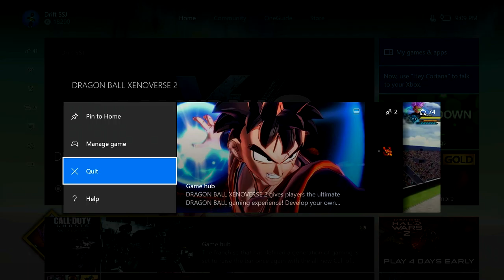DragonBall Xenoverse 2: Most OP Character's In Ranked!!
SwiftSSJ Here
Today we tackle the Ranked world of Xenoverse 2 where we run across a couple of people who just are unbeatable regardless of the training and hardwork you put in to get better. Today I name a few of those people who just